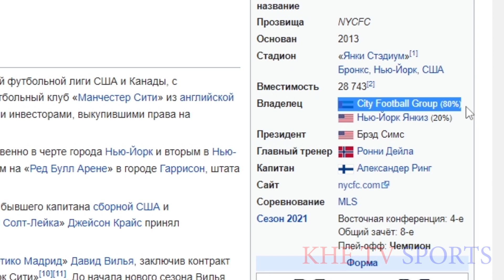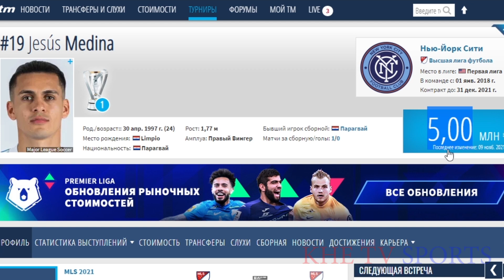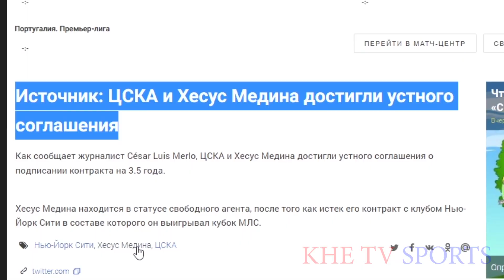ТрансферБлог #8 | Переход Хесус Медина в ЦСКА | Замена Никола Влашичу?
Это очередной 8-й выпуск(новогодний) трансферблог, сегодня речь пойдёт об Хесус Медина. Его переход можно сказать состоялся, контракт рассчитан до 2025 году.  Так что поздравляю всех с болельщиков ЦСКА с этим событием. А так же всех поздравляю вас с новым 2022 годам))

P.S Я под эту рубрику оставил на озвучку синтезатор голоса. Так как самому озвучивать времени не хватает. Я лучше сконцентрируюсь на других рубрик под свою озвучку таких как биография ФиТ и др.